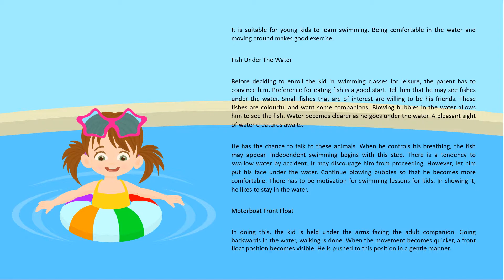Encourage The Kid To Take Swimming Classes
Encourage your child to learn how to swim at an early age for them to be efficient in swimming.